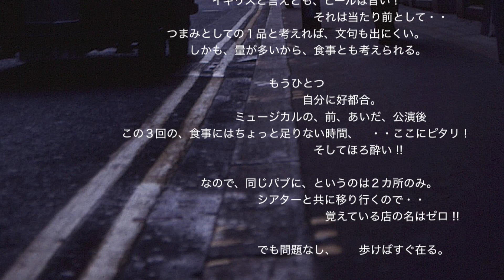パブ、次はパブ、次もパブ ・・ロンドン/London